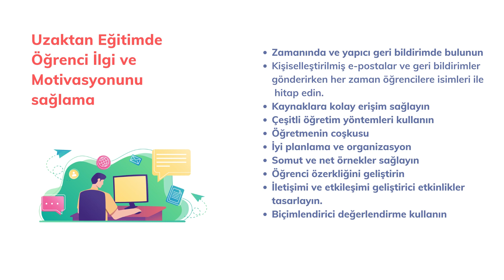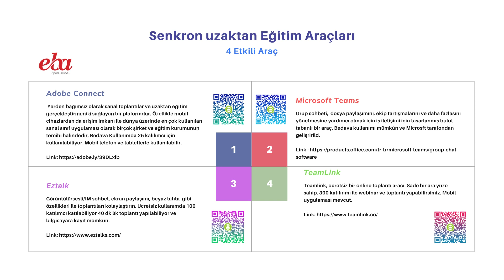Uzaktan Eğitim Nedir ? Nasıl Yapılır ?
EYY 2022
MOOC